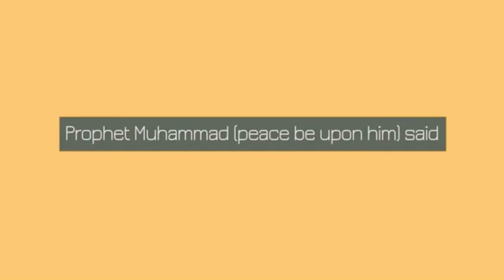Do this and you will be free from the 3 knots!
Salam!
Not my vid! I upload islamic content to teach!